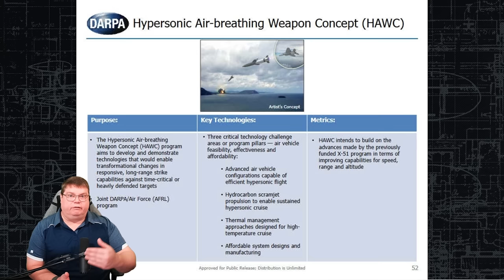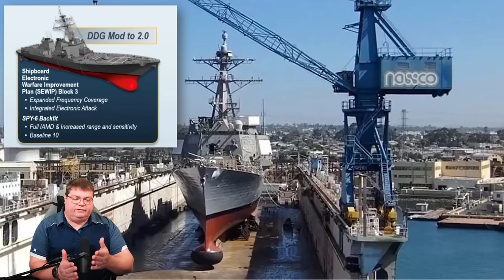Arleigh Burkes Get Buffed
Hypersonic programs across the U.S. Military continue to improve and show demonstrable results. 3 NATO top Admirals sit down and discuss lessons learned from Ukraine. Arleigh Burkes to get the Baseline 10 and Shipboard Electronic Warfare improvement.
New Ship Brief on China's Type-054 Frigate releases Friday Feb.

CPU: Intel i9-9900k @4.7 GHz
RAM: 32GB
GPU: NVIDIA TITAN RTX  24GB GDDR6

sub brief, sme, subject matter expert, naval, policy, technology, tactical use of the ocean, sonar, submarine tactics, weapons employment, aip, air independent power, 21st century,
jive turkey
subbrief

aaron amick
sonar
sonarman
sme
subject matter expert
navy
naval
games
news
history